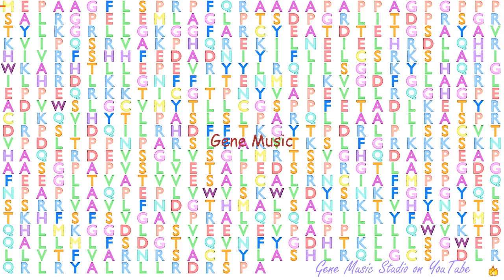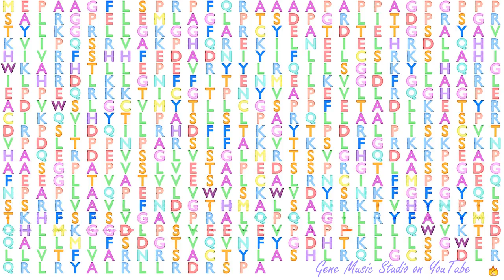Gene Music using Protein Sequence of PLK3 "POLO-LIKE KINASE 3"